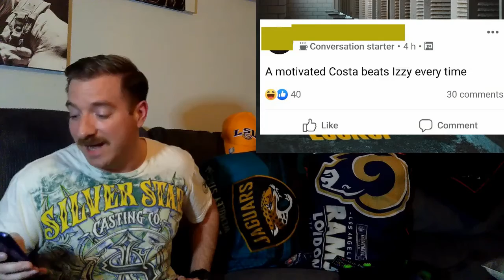The Burt Locker Ep42 UFC News, Views and Terrible bets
Burt Green is back once again with his MMA Terrible bets and news, this weeks show has lots of new features so be sure to tune in.

This week Burt looks into the results of UFC 253, what is ahead on Fight Island and who is Facebook troll of the week.